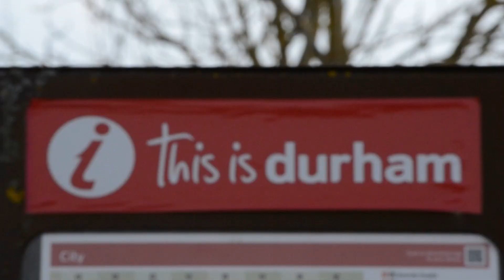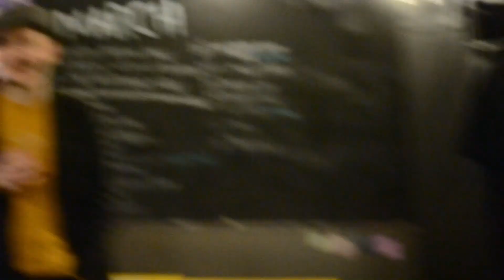SQUIRE - Billionaire Immortality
Cinematography by Charlie Boardman

20 quid stolen from some poor bairn by Jack